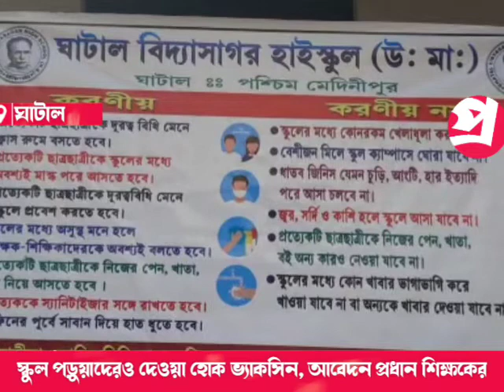স্কুল পড়ুয়াদেরও দেওয়া হোক ভ্যাকসিন, আবেদন প্রধান শিক্ষকের।